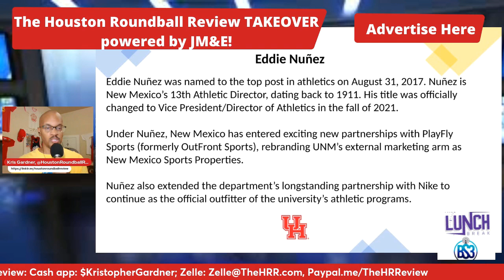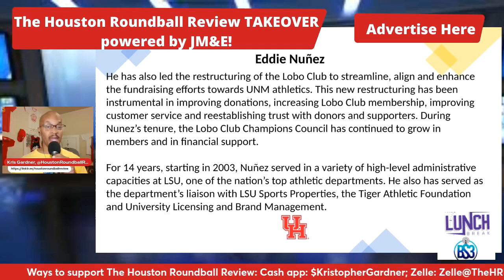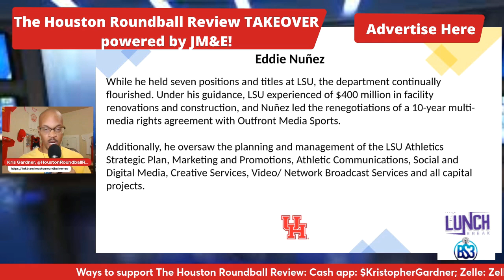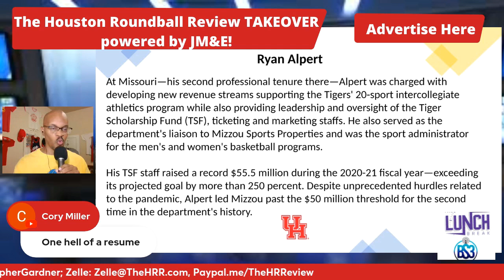Info about Eddie Nunez and Ryan Alpert: the 2 finalists for the UH AD job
Eddie Nunez (New Mexico AD) and Ryan Alpert (Tennessee Deputy AD) have emerged as the top 2 candidates to replace Chris Pezman as Director of Athletics at the University of Houston.

This segment is from the August 15 Houston Roundball Review Takeover powered by JM&E and via @Bs3Network.

00:00 - Intro; Eddie Nunez' specs
04:02 - Ryan Alpert's specs